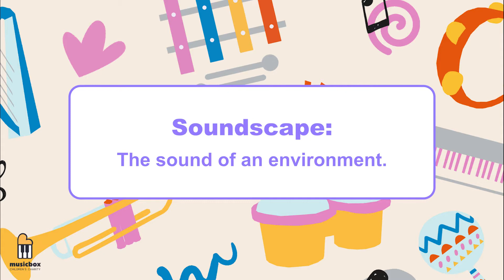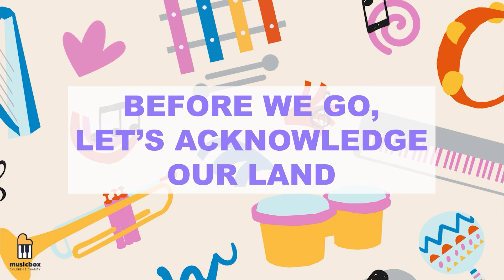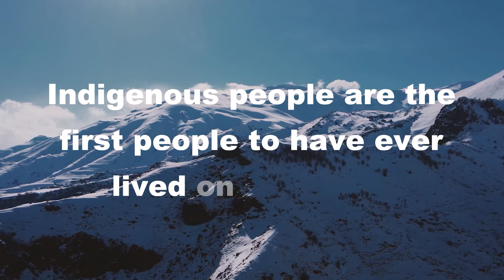Exploring Sound! Let's Make a Soundscape! ⚡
Let’s learn how to make soundscapes! Follow along to make sounds that you hear on a sunny day and during a thunderstorm. ⚡☀

To keep our YouTube channel growing and improving, we would love to hear your feedback!  After you have watched our videos, please visit our quick survey to share your thoughts!

CONTRIBUTING VOLUNTEERS:
Marielle
Rohin

SOURCES:
Images/Videos/Sounds: